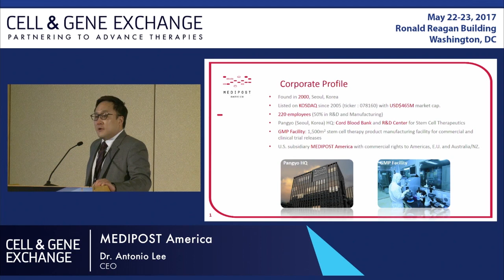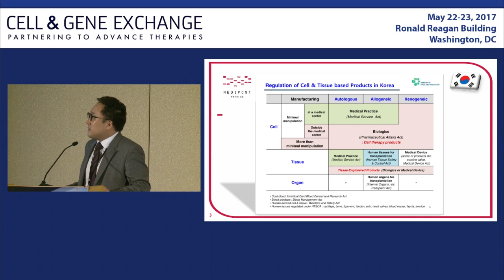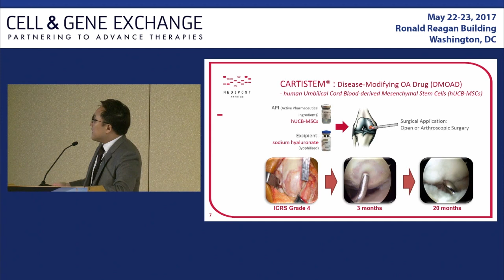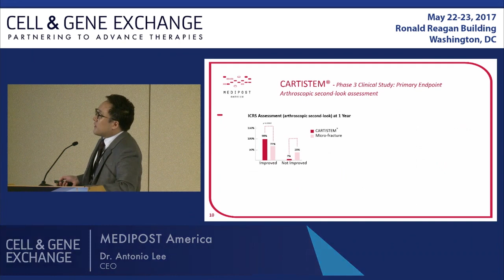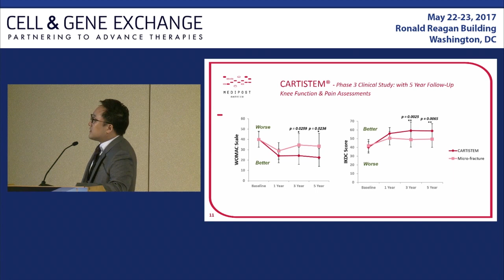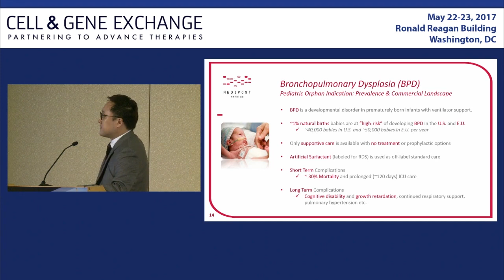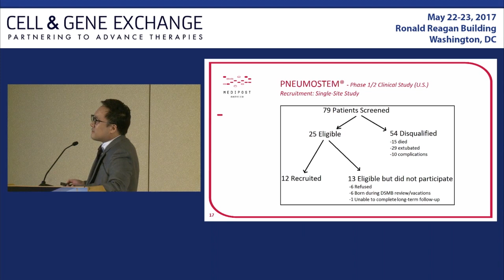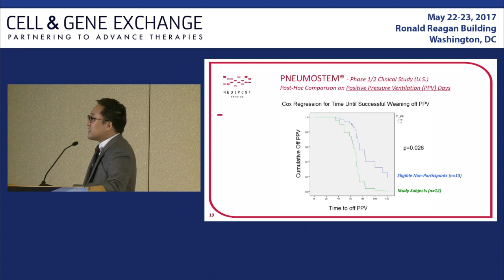Cell & Gene Exchange, May 2017: MEDIPOST America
MEDIPOST develops allogeneic stem cell products using multi-potent human Umbilical Cord Blood-derived Mesenchymal Stem Cells (hUCB-MSCs). MEDIPOST also operates the largest Cord Blood Bank – CellTree™, in Korea with over 220,000 units of cord blood stored covering over 45% of private cord blood banking market-share in Korea. MEDIPOST America Inc. is a wholly-owned US subsidiary.

MEDIPOST has introduced the world's first allogeneic off-the-shelf hUCB-MSC product – CARTISTEM®, into the Korean market approved by the Ministry of Food and Drug Safety (formerly Korea FDA) for patients with knee osteoarthritis (OA) across all ages. CARTISTEM® completed Phase I/II and III clinical trials in Korea leading to market-approval in 2012. CARTISTEM® also completed Phase I/II clinical trial in the US. MEDIPOST’s other pipeline of allogeneic hUCB-MSC products target Broncho-pulmonary Dysplasia (BPD) in premature infants (Phase I and II complete in Korea; Phase I/II complete in the US) and Alzheimer’s disease (Phase I complete in Korea).

Speaker: Antonio Lee – CEO